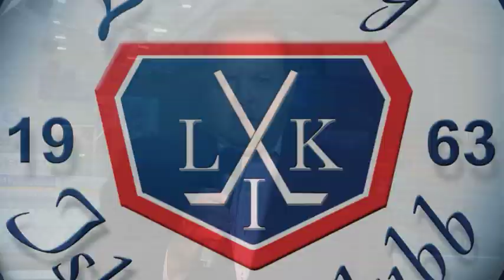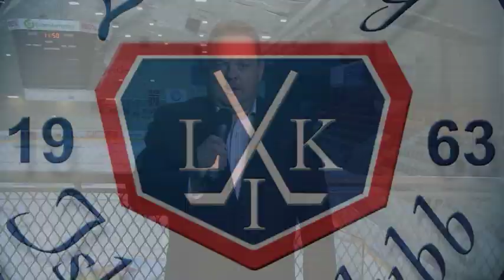Hockeymagasin Lørenskog program 1: Før sesongstart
I årets første hockeymagasin fra Lørenskog ishockey får du møte trener Kenneth Larsen, kaptein Lars Erik Spets og Martin Laumann Ylven.